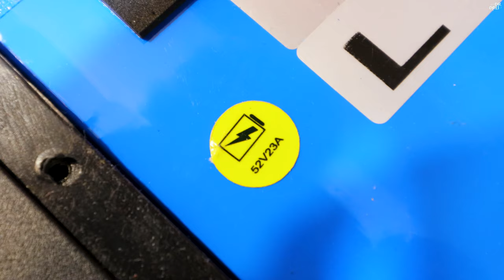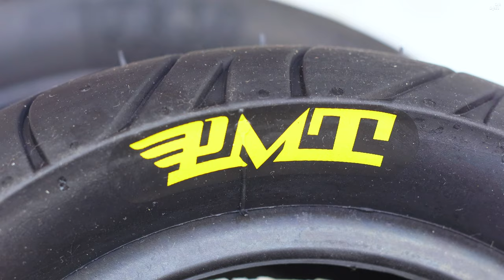Upgrading 10X Scooter with PMT Tires, MAGURA Brakes, SKF Bearings, 160mm Rotors | ASMR by Dr. Drei